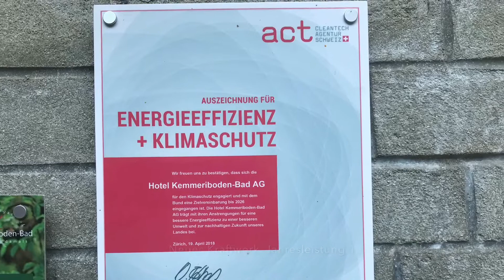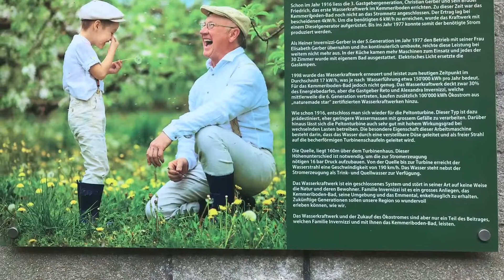Enkeltauglichkeit im Kemmeriboden